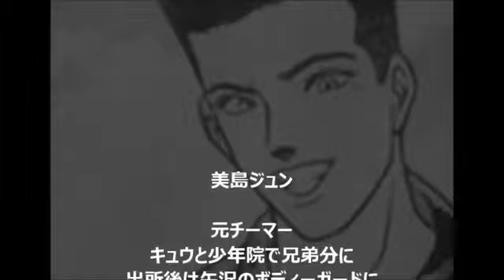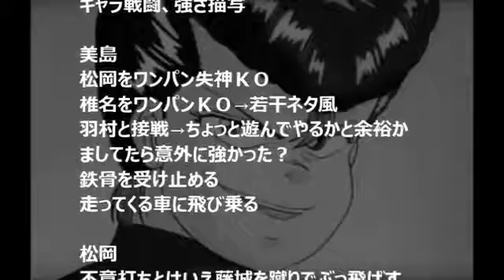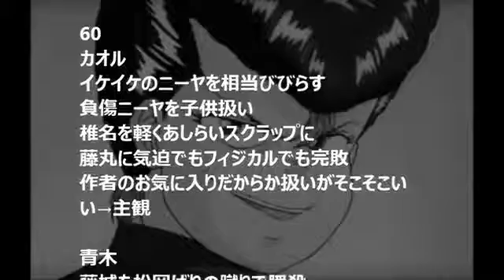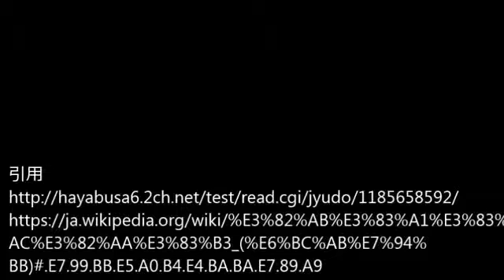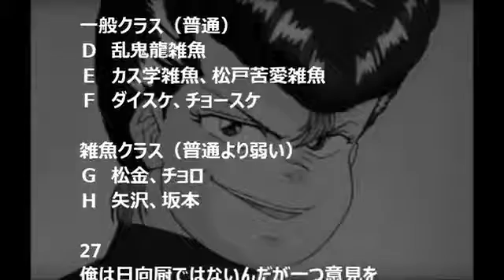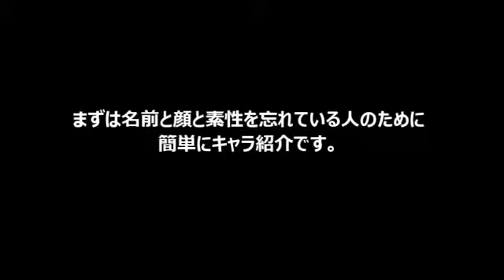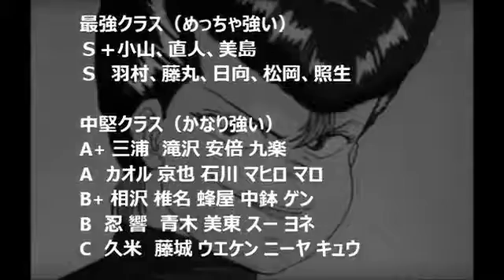カメレオン強さランキング【2chまとめ】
カメレオン強さランキング【2chまとめ】 特攻の拓強さランキング【2chま.